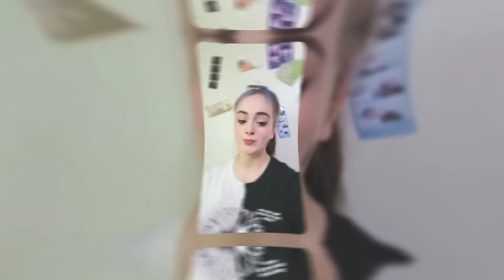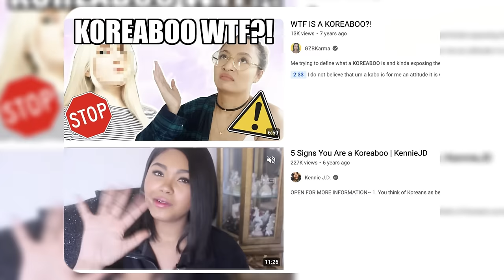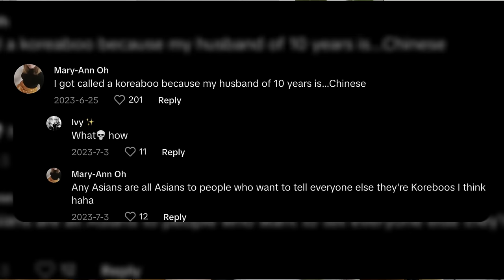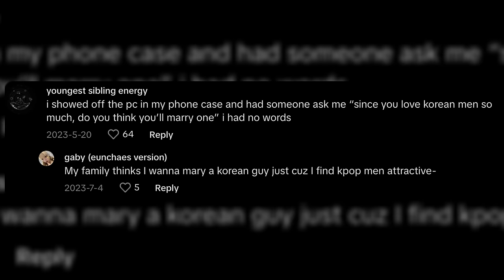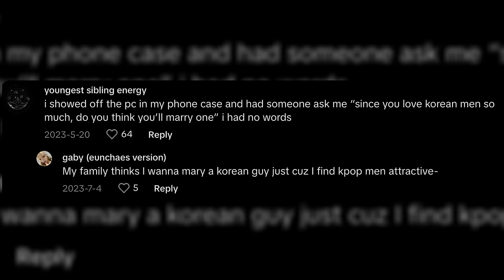“Stop Being a KOREABOO!” It’s Bad Now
Follow us for more personal content!